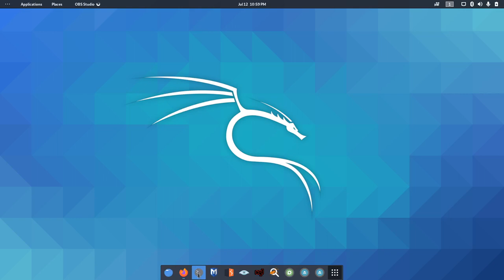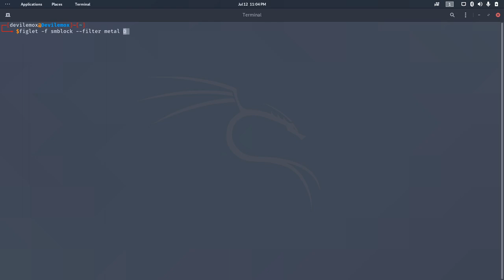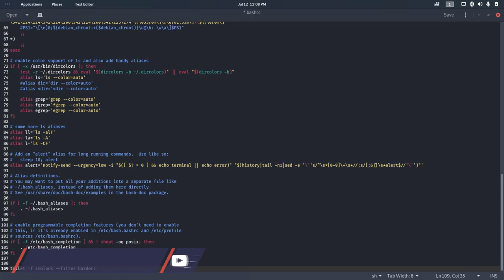Customize Terminal Using Figlet and Toilet | 2020 | Devil Emox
DETAILS :

In This Video I will Teach you How To Customize terminal. How to Show your Name Every time You Start terminal. You Can use Many Tools same as figlet and Toilet. All are based on same mechanism.Similar Tools Like figlet and toilet:- Fortune- Cowsay- Pony- Lol Cat- ASCIIQuariumand Many more.If you need any help regarding any other stuff please comment down below.

You can Use this Method on :
- Android
- Windows- Linux
- Mac OS

Editor- DevilEmox
Software Used - Magix Sony Vegas Pro 17
Music Name - Keep It 98 Plus 2

Commands
1. Sudo apt install figlet
2. Sudo apt install toilet
3. figlet --help
4. toilet --help

Thank u !!! :)DevilEmox